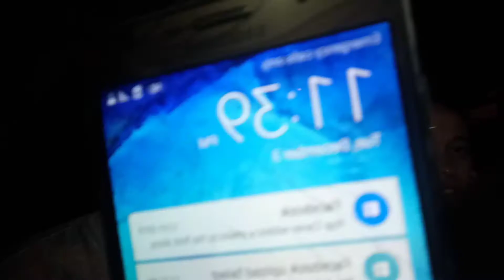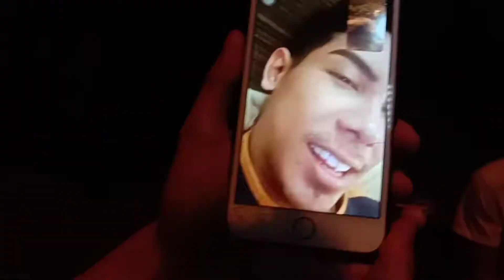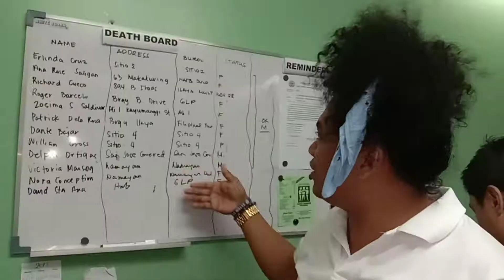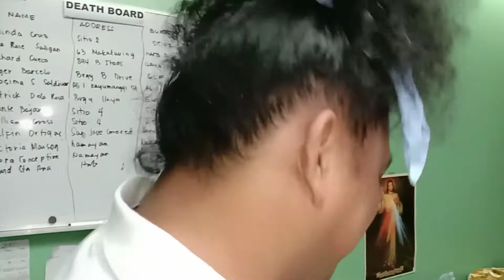BIRTHDAY NA NI XACHY WAAAAAH!! | Vlog #5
Maraming salamat sa lahat lahat para maging masaya ang aking Birthday. Sa mga nakasama ko ng 21 na taon, thank you and just stay with me!!

Watch this birthday special vlog. 🤟